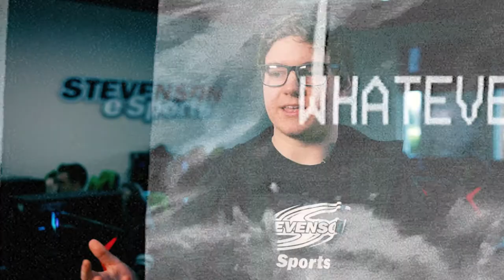Stevenson University Esports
Stevenson's Esports team gives competitive gamers the chance to compete at the highest level with teams from other universities. Our state-of-the-art Esports gaming arena gives students access to high-end gaming PCs and hardware. Teams are currently competing in League of Legends, Overwatch, Valorant and Rocket League.   Games Coming Soon: Apex Legends, Call of Duty
Halo: Infinite, Hearthstone, and Super Smash Bros.